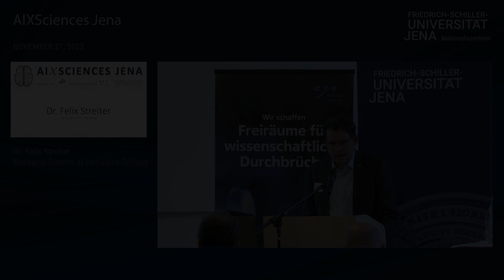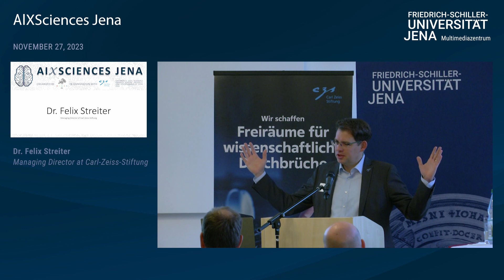Felix Streiter | AIXSciences Jena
Opening remarks by Dr. Felix Streiter
Managing Director of the Carl Zeiss Foundation

On November 27th, 2023, AI experts from various research projects in Jena gathered in the Rosensäle of Friedrich Schiller University Jena  to exchange ideas on the topic of AI and present their developments and innovations. The event was organized by the ELLIS unit Jena in collaboration with the Carl Zeiss Foundation. Ranging from research in earth sciences to sensor-assisted surgery and smart communities, the projects showcased how AI could enhance daily lives and offered insights into the diverse research achievements in the field of AI in Jena.